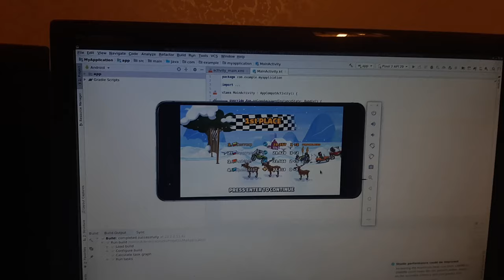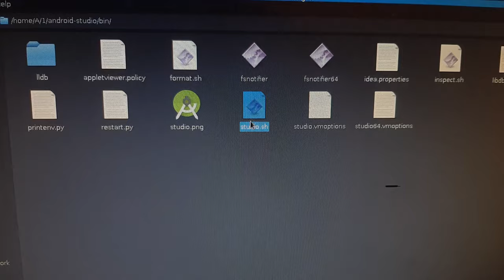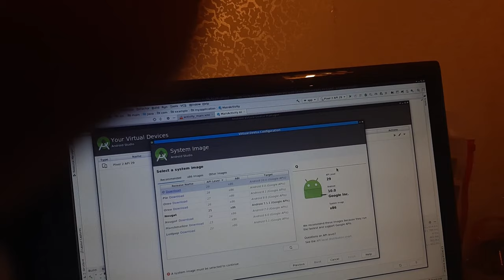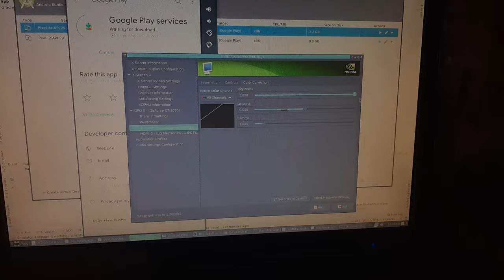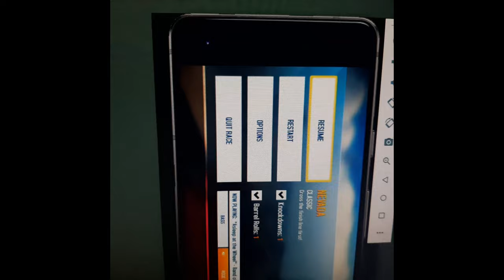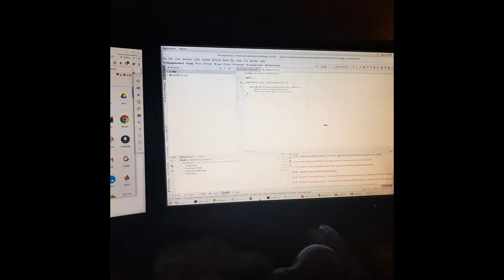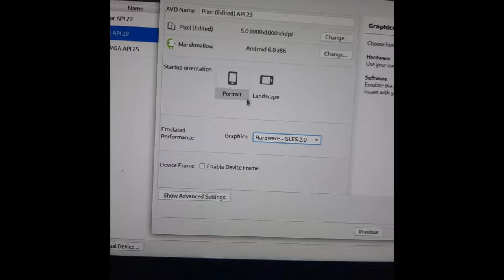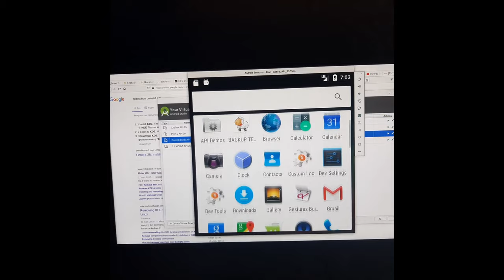Андройд на Федоре